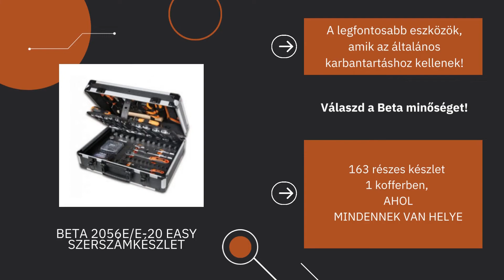Nívószerszám Unboxing - Beta 2056E/E-20 EASY szerszámkészlet, 163 db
Bemutatjuk a Beta 2056E/E-20 EASY 163 részes szerszámkészletet, amely a legjobb barátod lesz az általános karbantartáshoz. Nézd meg, hogy pontosan mit is tartalmaz a koffer!